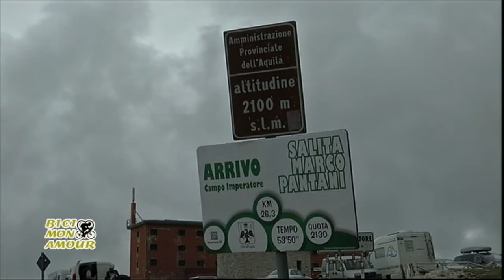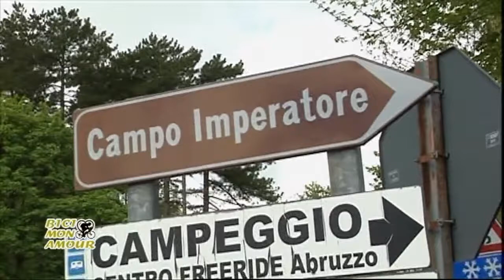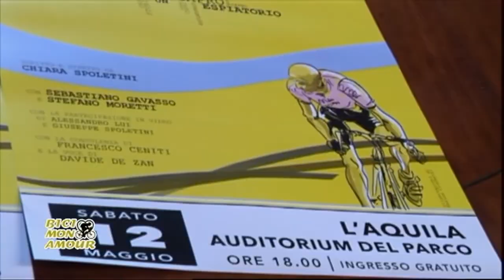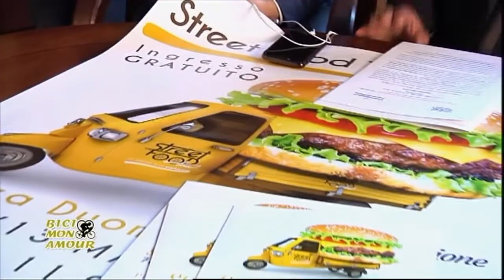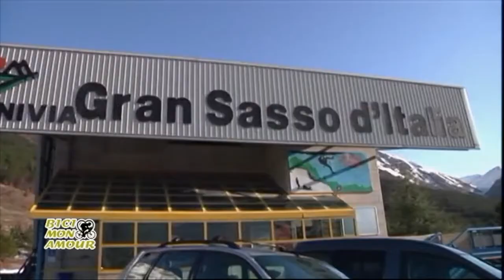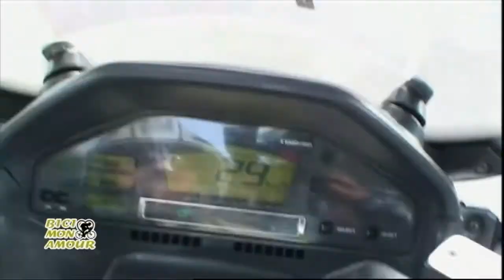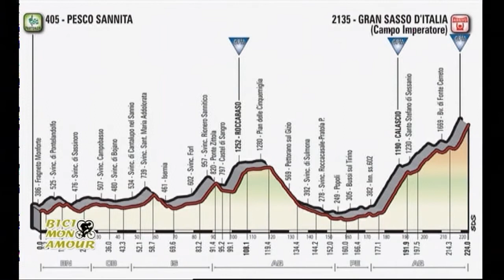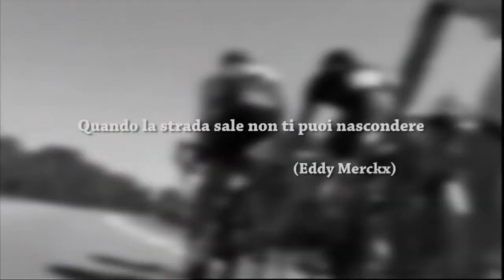Bici Mon Amour del 10/05/2018